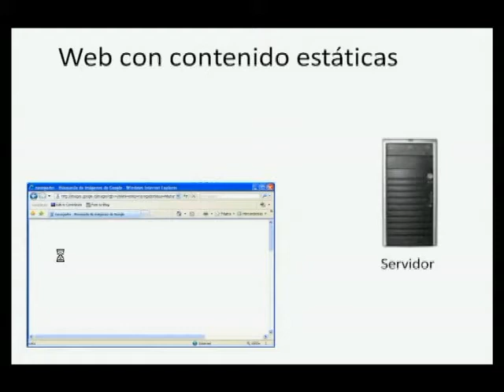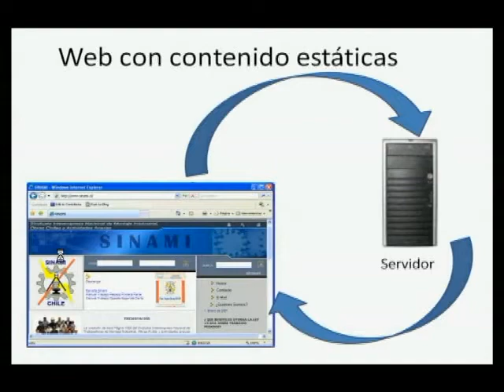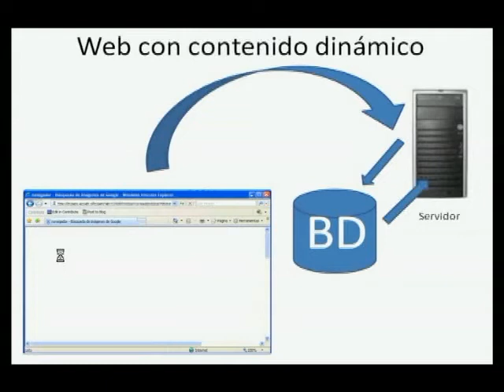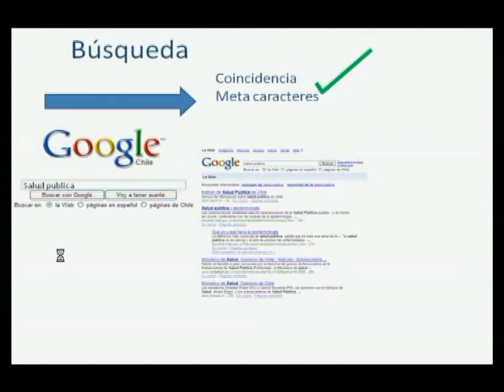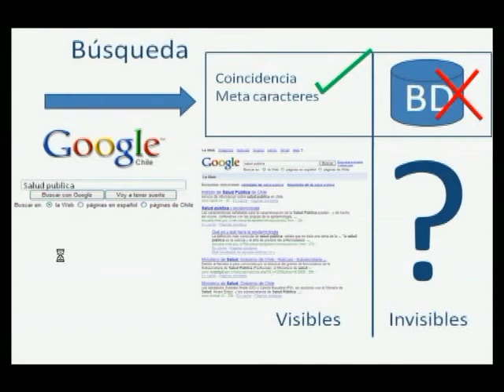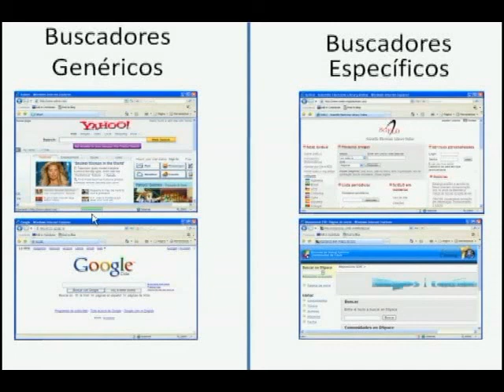Sequence 01 toMPEG2